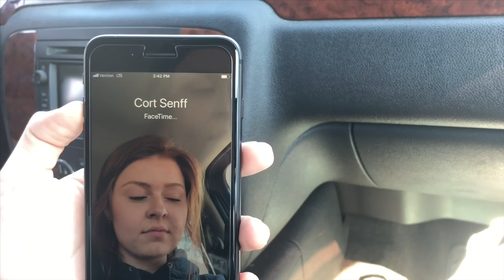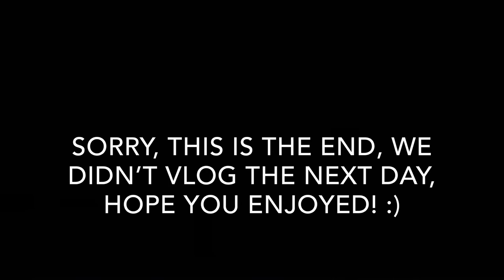what liza and jay do when they aren’t together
liza’s insta: elizasenff

jays insta: jadyncoghlan